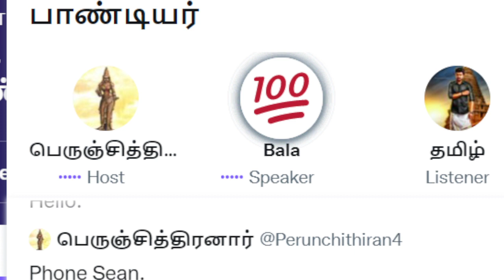சங்ககாலப் பாண்டியர்-2(முதுமுடுமிப் பெருவழுதி மற்றும் பாண்டியன் அறிவுடை நம்பி பற்றிய குறிப்புகள்)